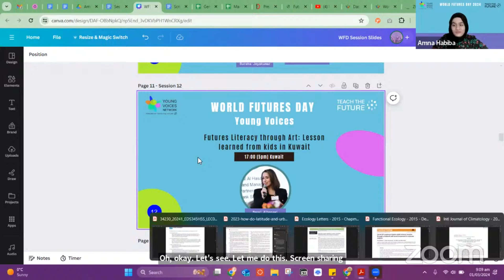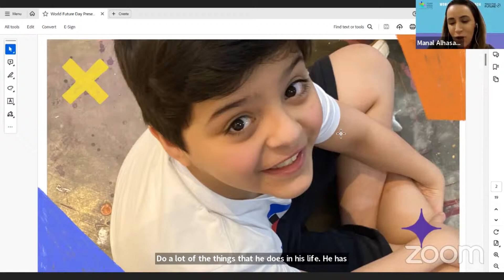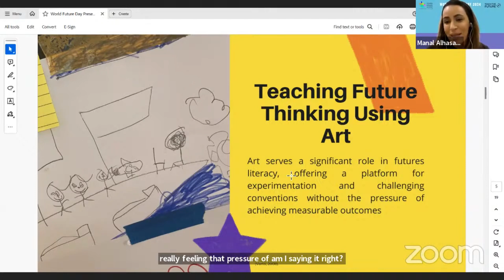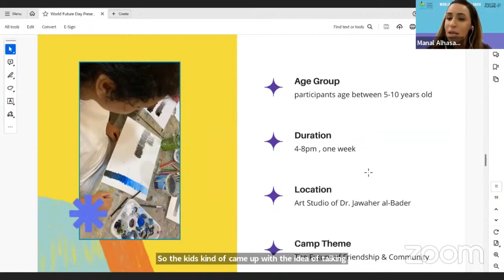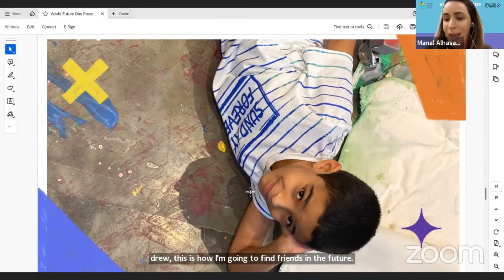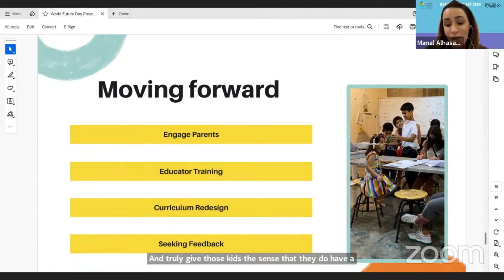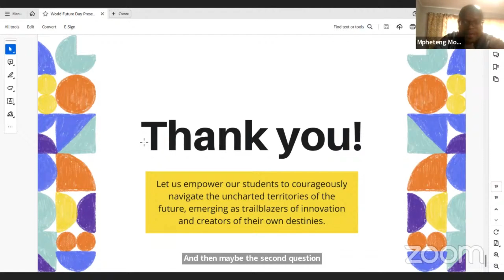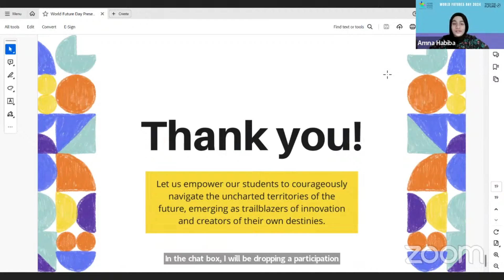WFD Session 12 (Futures Literacy through Art: Lesson learned from kids in Kuwait)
Facilitator: Dr. Manal Alhasawi
In this session, I will share our experience in teaching futures thinking to a group of 5-10 year olds in Kuwait during a one week camp. I will discuss the key takeaways and future directions for teaching the future in Kuwait.